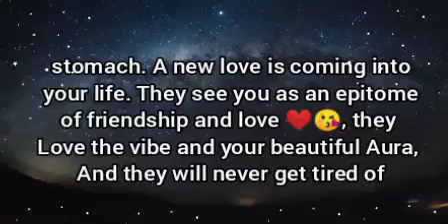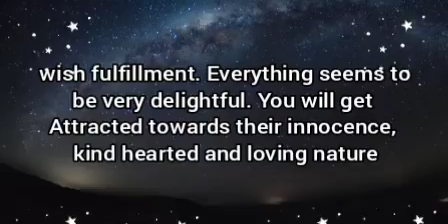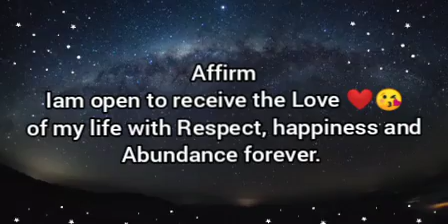🌈Someone is coming into your life with an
Receive it.